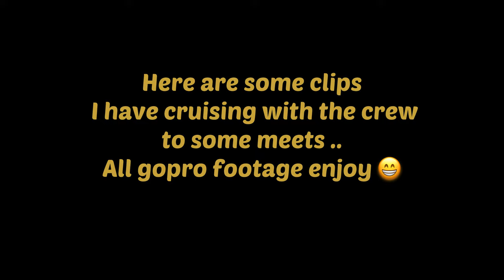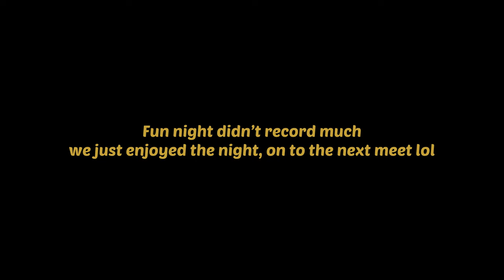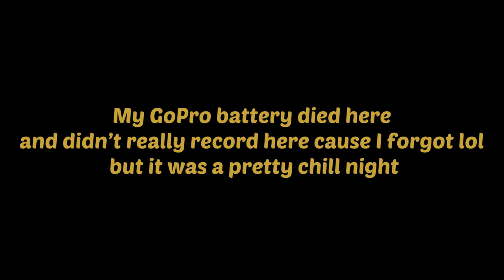Must Watch Late Night Cruises And Car Meets With The Crew(Go Pro Hero 8)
Todays video , we gonna be looking at some footage I have of the times I went to some car meets with the crew. Also this is how we are all the times we be cruising to them always good vibes and good times . Hope you guys enjoy and if you do drop a like , comment, subscribe and make sure to hit that bell icon to stay updated and notified when I drop new videos 💯🤙🏽

Go follow my brother too Makes dope music

On all platforms its my lil brother go support him

SPAM THAT LIKE BUTTON 🙏🏼 SHARE AND SUBSCRIBE SO MORE PEOPLE CAN ENJOY IT TOO 💯 OH AND DON’T FORGET TO HIT THAT BELL ICON 🔔 TO STAY UP TO DATE AND BE NOTIFIED WHEN I DROP A NEW VIDEO 🙏🏼🔥

BUT IF YOU DID ENJOY TODAYS VIDEO , MADE IT THIS FAR 🙏🏼 AND ARE HYPE FOR THE NEW CONTENT COMING TO THE CHANNEL ! 😱😱